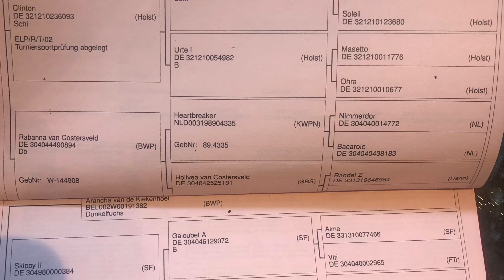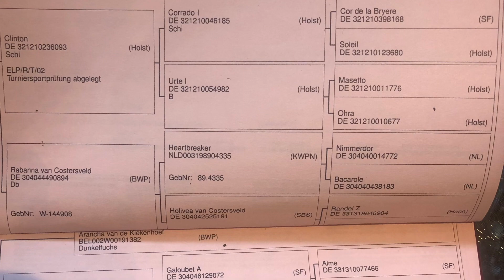Cornets Skippy 6yrs gelding